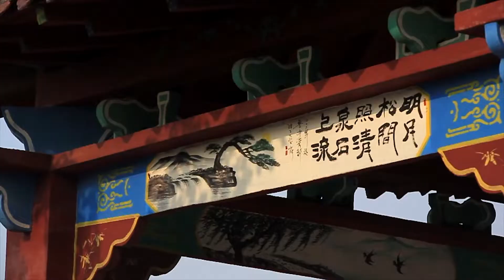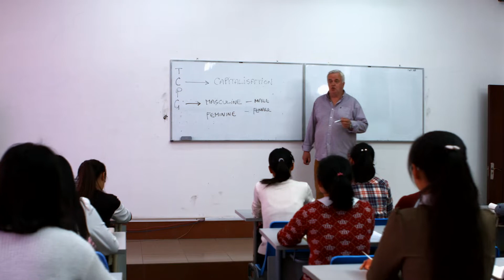Teaching at Shandong University of Technology - 外教的生活在山东理工大学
This video describes life as a foreign teacher at Shandong University of Technology, based in Zibo, Shandong, China.